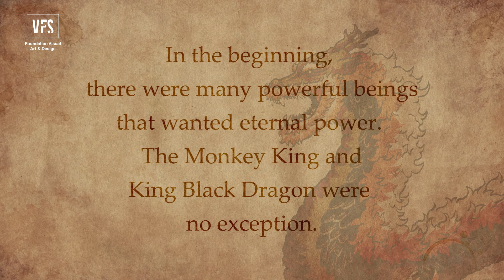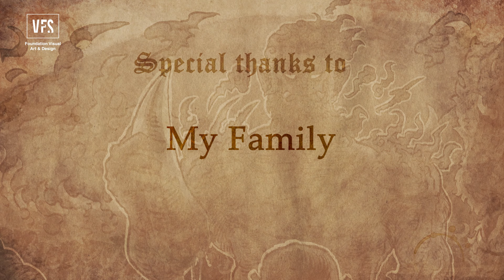Lara The Dragon Hunter | Foundation Visual Art & Design | Vancouver Film School (VFS)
A tale of historic rivalry told through a series of detailed drawings.

Minsu Kwak | Class 114

For more info on our programs, scholarships and admissions visit our

FOLLOW us & tag VFS to be featured